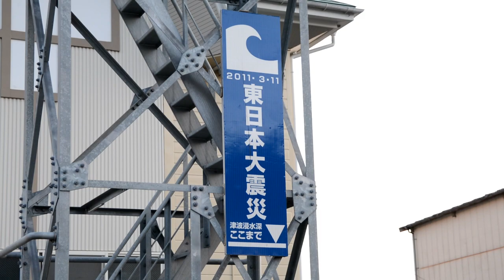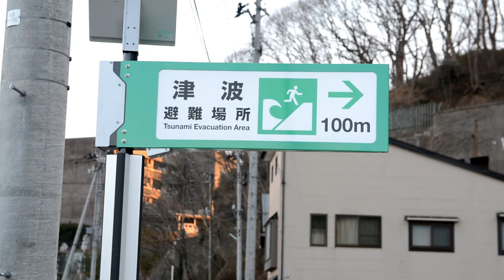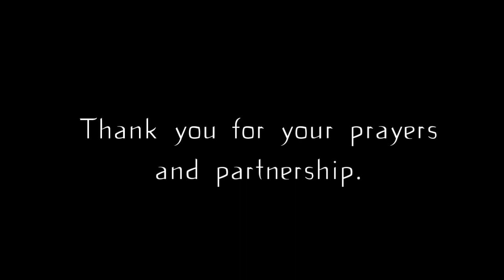Reflecting on March 11 - Miyako 8 years after the Tsunami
Every year there is a memorial on March 11 to look back and remember what was lost, and also to look at the progress that has been made in recovery. We've attended these memorial's in the past, but now, living in Miyako, we get a small sense of how people must feel as each year passes.